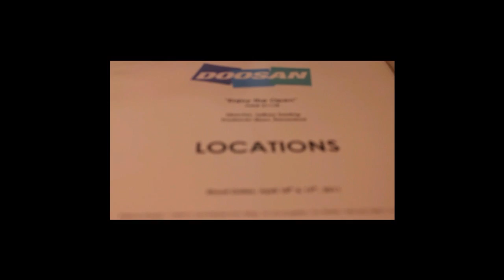Doosan The Open_making film.wmv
Doosan The Open TVC_making flim